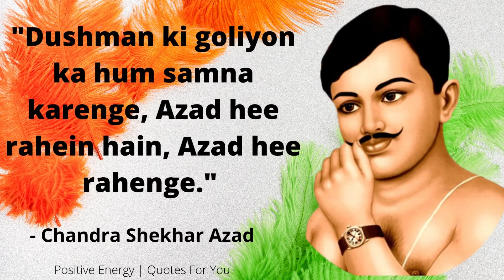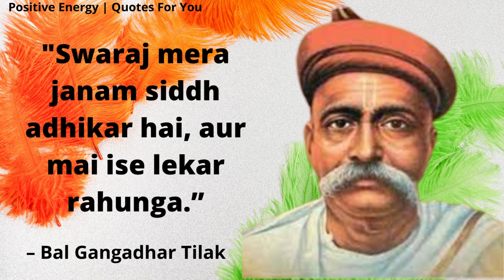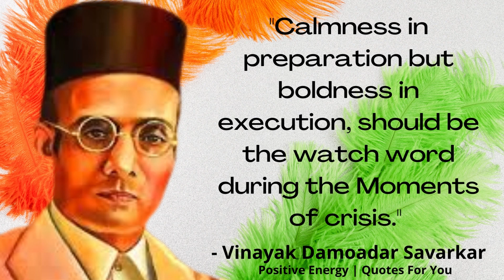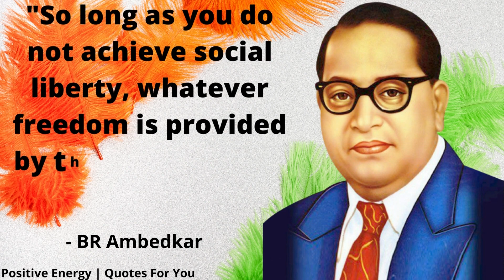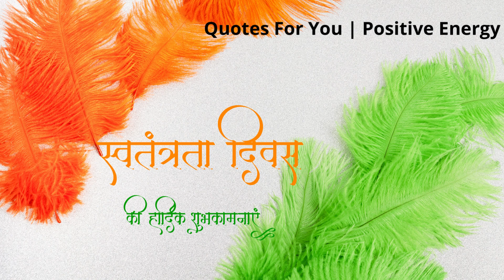15+ Inspiring Thoughts of Indian Freedom Fighters | Independence Day Special | Best Golden Quotes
Inspiring Quotes By Indian Freedom Fighters | Independence Day Special
Independence Day is celebrated on 15th August every year. 15+Best Independence Day Quotes /Independence Day Quotes, Messages & Best wishes/ Har Ghar Tiranga.
 independence day best quotes, independence day wishes,15 august independence day, independence day, happy independence day images, happy independence day status, happy independence day DPS, independence day, happy independence day 2022

Copyright information:
Indian Army
happy independence day messages
independence day wishes
happy independence day message
independence day quotes in English
15 august status 2022
15 august status video 2022
15 august coming soon 2022
heart touching messages and wishes on independence day
heart touching quotes
independence day best wishes quotes
swatantra diwas pr messages and wishes wishes
independence day quotes and messages 2022
independence day best wishes
har Ghar tiranga
independence day wish

More Videos Like You

Mark Twin

Benjamin Franklin

Quotes For Indian Freedom Fighters